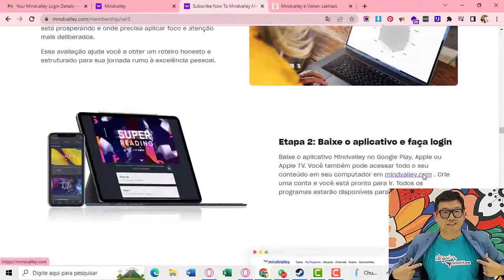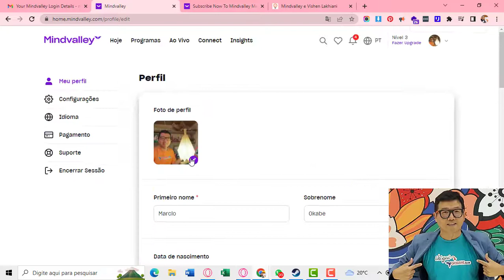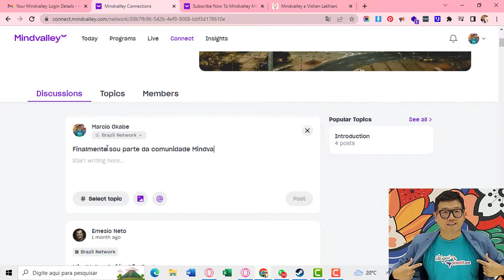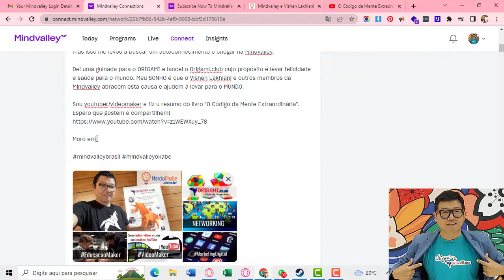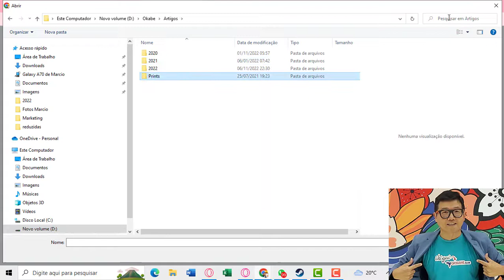Mindvalley - Day One Marcio Okabe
Acompanho a Mindvalley e o Vishen Lakhiani desde 2020 no início da pandemia.
Finalmente decidi entrar pra valer na COMUNIDADE MINDVALLEY e agora sou parte desta vibrante comunidade de pessoas que tem um mindset de crescimento e valorizam o desenvolvimento humano na sua totalidade.